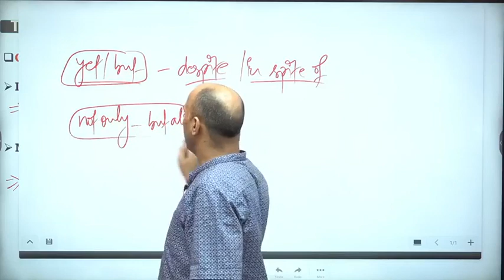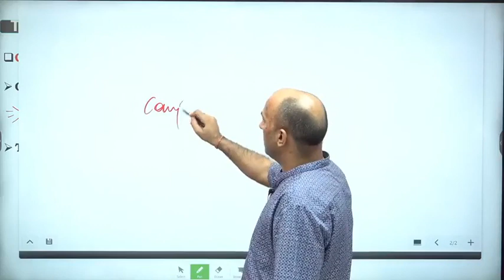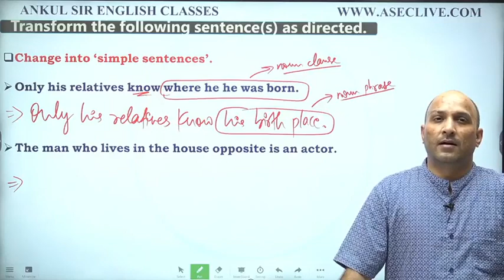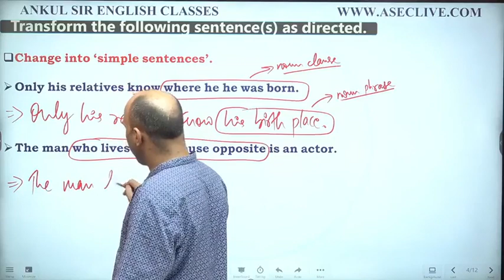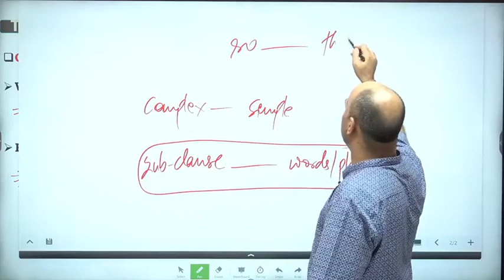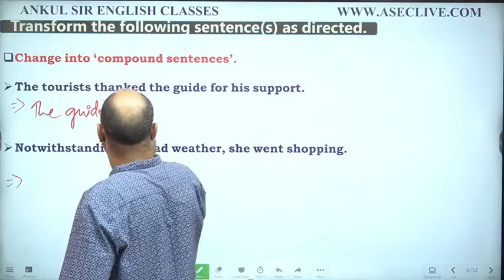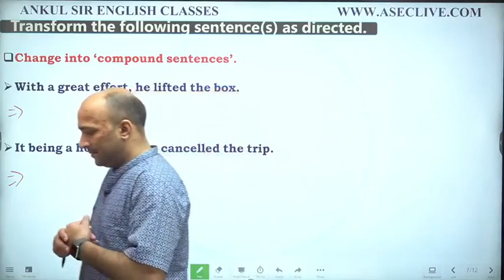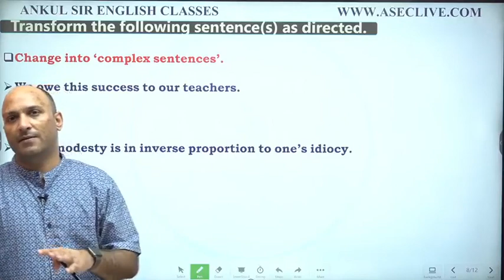|| ENGLISH CONCEPTS || ANKUL SIR